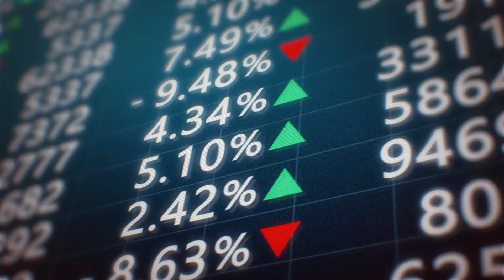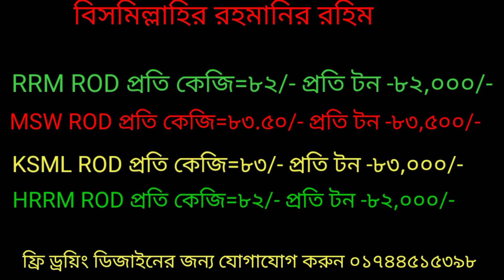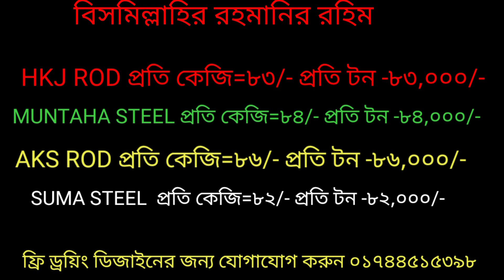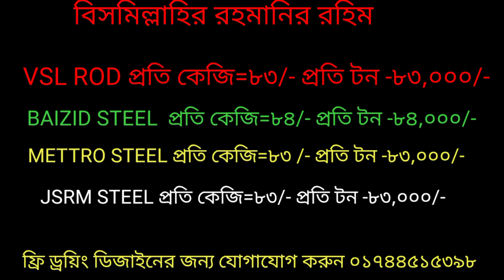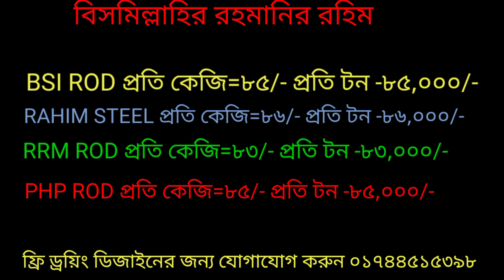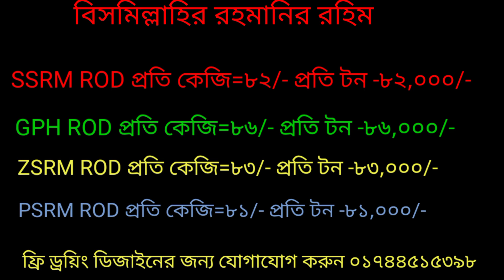সোমবার 32 Company Rod price Bangladesh।। আজকের রডের দাম।। সকল ধরনের রডের দাম ।।সিমেন্ট। রড বাজার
রডের বাজার,top 32 rod cement price in Bangladesh 18/07/2022, আজকের রডের দাম,রডের বাজার প্রতিদিন।আজকের সিমেন্টের দাম,Bsrm rod। bsrm rod,আজকের রডের সিমেন্টের দাম ২০২২, today rod price news 2022। আজকের রডের বাজার দর১৮/৭/২০২২।। জুলাই মাসে রডের দাম ২০২২,রডের দাম ২০২২ ডিসেম্বর,BD rod prize today,BD cement prize,৩২ টি কোম্পানীর রডের দাম,রডের বাজার প্রতিদিন,রডের বাজার রডের বাজার,top 32 rod cement price in Bangladesh 18/07/2022,আজকের রডের দাম,রডের বাজার প্রতিদিন,প্রতিদিন,রডের বাজার প্রতিদিন,রডের বাজার প্রতিদিন,,